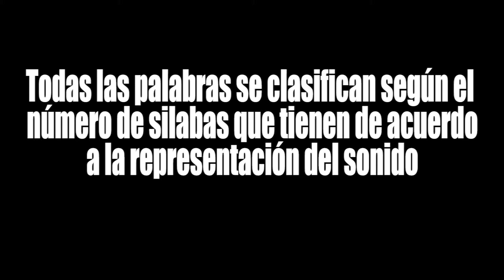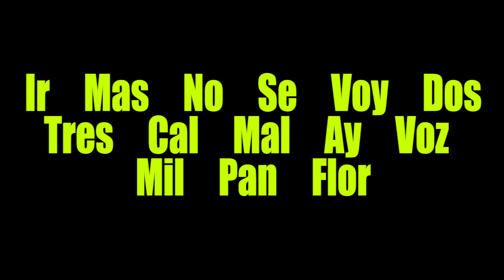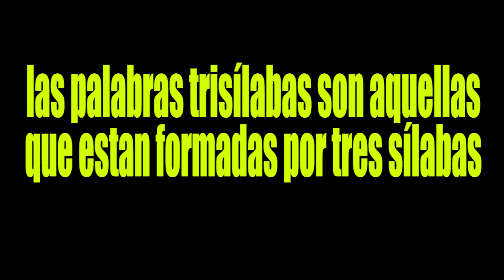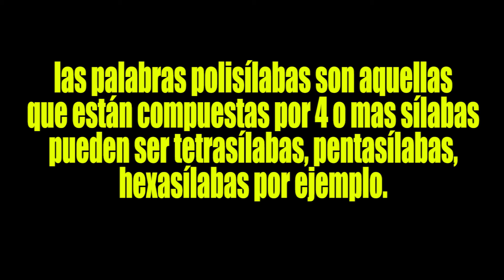"RECOMENDADO" LAS PALABRAS SE CLASIFICAN SEGÚN EL SÓNIDO. MONOSÍLABA BISÍLABA TRISÍLABA Y POLISÍLABA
EL MEJOR MÉTODO PARA SEPARAR PALABRAS SEGÚN SU SONIDO Y COMPOSICIÓN.